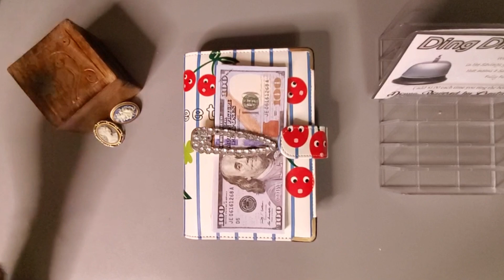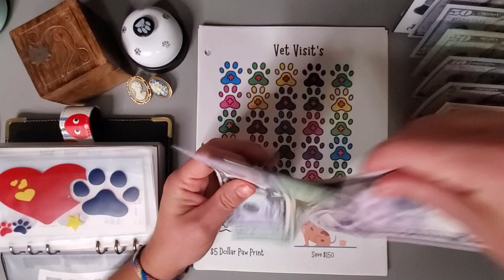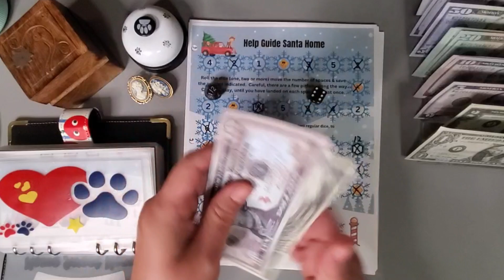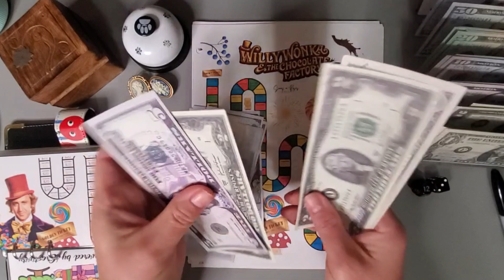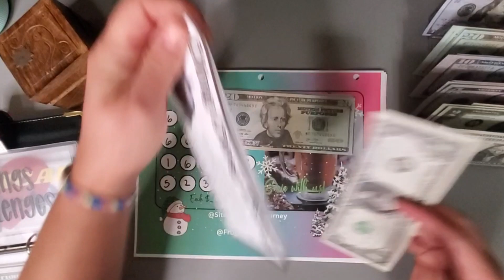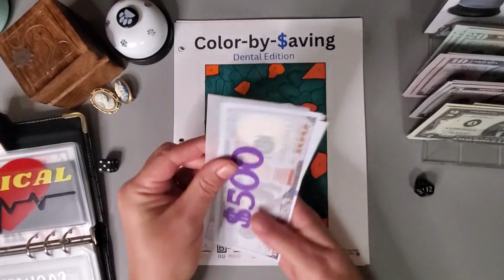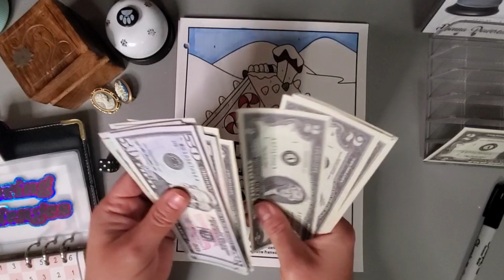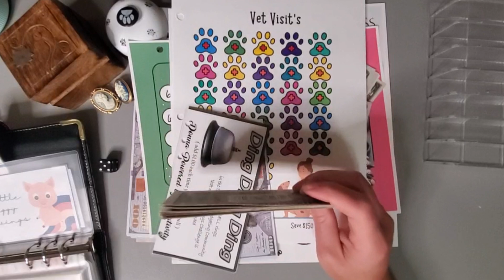Thursday January 4th Savings Challenges | Long-Term Sinking Funds | Finished a Few Challenges!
Hello everyone and today I will be utilizing savings challenges to help me fund my Long-Term Sinking Funds and Savings Goals.  These funds include Emergency Fund, Property Taxes, Insurance Premiums, Health Savings Account, 529 College Fund, Christmas, Home Improvements/Repairs/Maintenance, and Auto Repairs/Maintenance.

Since this money is mainly for savings or for long-term sinking funds that we only have to access a couple times a year, I do use prop money for these challenges.  Keeping the money in my high yield savings account also allows me to make interest on my money! Due to us being debt free we are able to put away a good chunk of money to save up for our future!

I find coloring very relaxing and calming and hope you will enjoy it too!

Pet Savings, Little Piggy Savings

Princess Sticker Book:  I purchased this at my local Walmart in the Kids activity book section.

Etsy Shops and YouTube Channels:
Help Guide Santa Home: @Theblesseddaisybudgets
Mickey Christmas Tree: @DonnaPoweredbyCreativity
Show The Love:  Freebie for a collab between
@sitasbudgetingjourney and @frugalityislife

Happy Mail
Simply Living Saves

Cash Tray

Zipless A6 Binders

Scratch Off Tool

Prop money I like